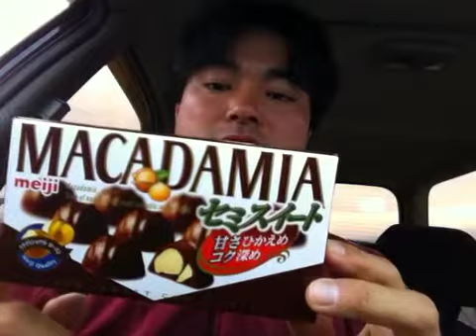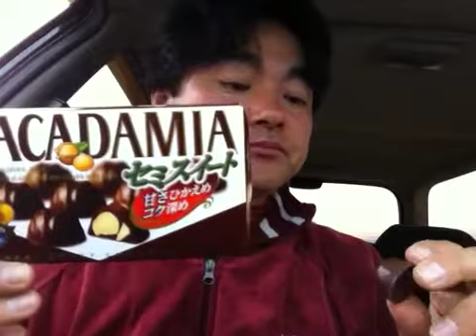明治マカダミアセミスイート！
明治マカダミアセミスイートo(^▽^)o